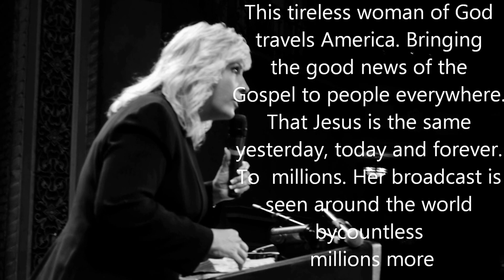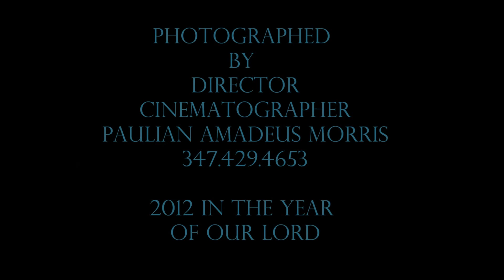(Sound Check) Historic Polk Theater Lakleand FL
Shot on Pana Lumix Gh2